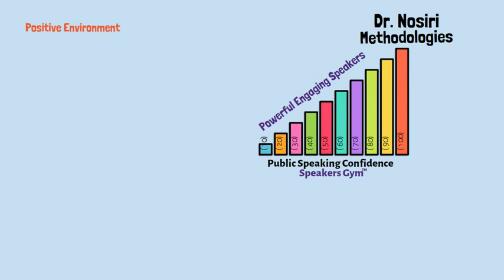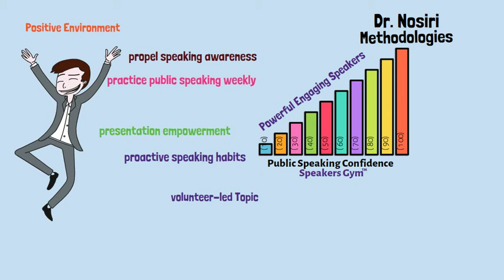Public Speaking Training Classes Presentation Course I Speakers Gym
Public Speaking Training Class Presentation Course Online Virtual I Speakers Gym I Public Speaking Confidence, Glossophobia, Social Anxiety, Fear of Speaking